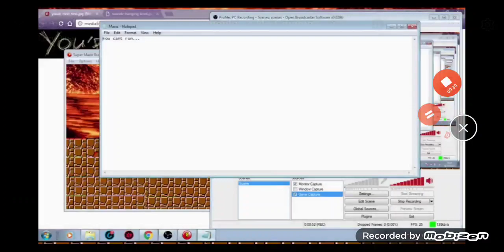N͢͟͠O͟͜͢ S͜͝͡͞U̶̲̚͟P͢͟͡E̶̢̛̲̲͜R͢͜͟͝!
YO̲̚U H̲̚AV̛̪̲E B̛̲EEN̚ WAR̛̲NED̡̡̛